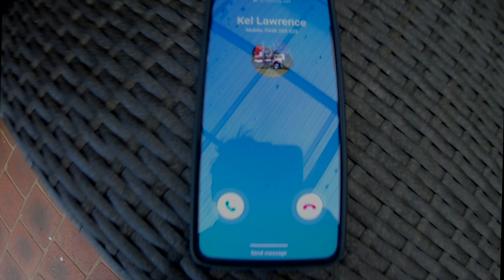Lawrence 900 Legend Call up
When Kel calls i answer

Song: Cole Swindell - Single Saturday Night